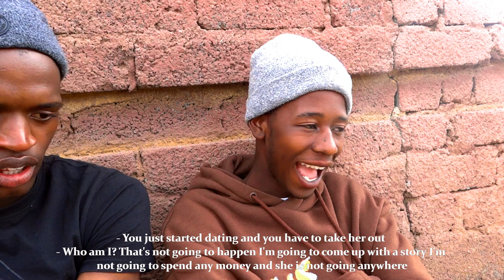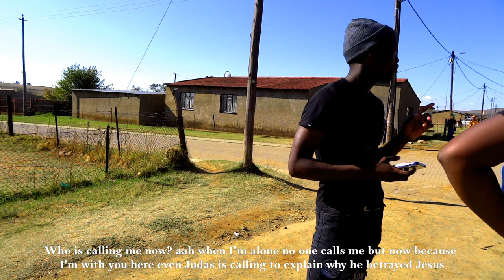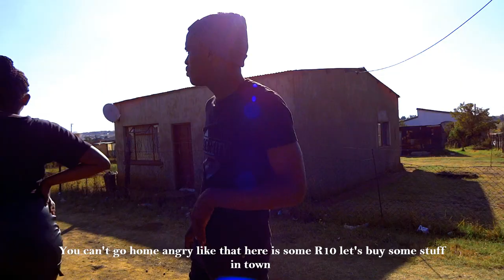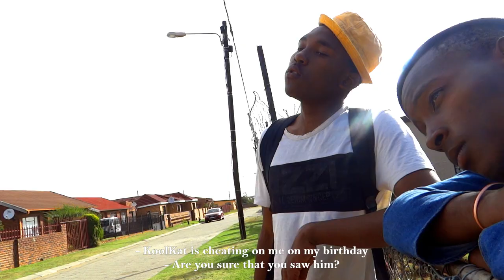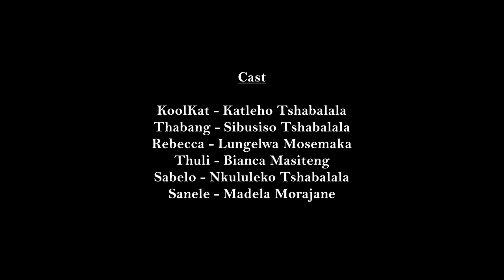I Thought Uyangithanda Part2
Cast
KoolKat - Katleho Tshabalala
Thabang - Sibusiso Tshabalala
Rebecca - Lungelwa Mosemaka
Thuli - Bianca Masiteng
Sabelo - Nkululeko Tshabalala
Sanele - Madela Morajane

Music
1. KB Wa Bana ft Slash 034- I will choose you

2. Sub-Snazzy ft Lex Dee

3. Aware'71 ft A-54  & Cowlie DaKid - Naw' Uyazi

4. A-54 & Aware'71 - Impisi

5. Nduzaman ft Augustine MC Treally & KB Wa Bana - Ke Ngwana Wahao

Caught, Mzansi, cheating partner